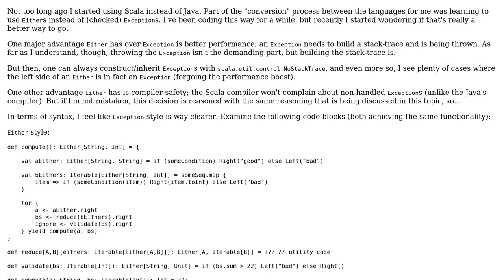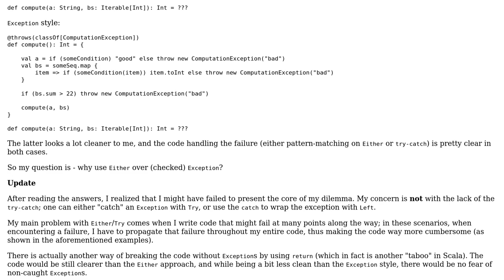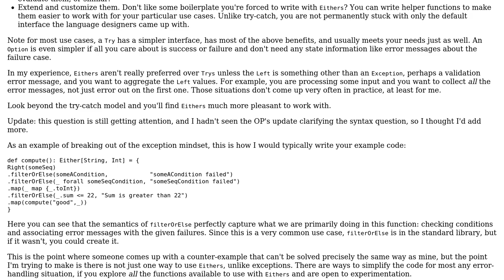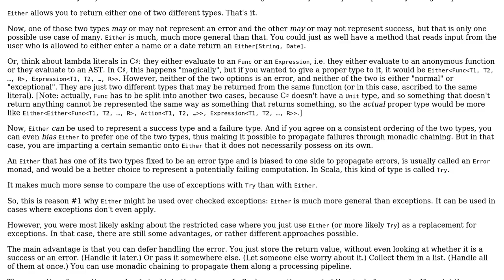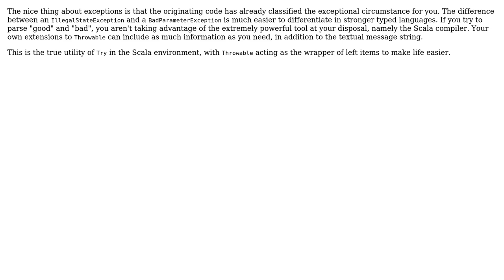Software Engineering: Why use Either over (checked) Exception? (3 Solutions!!)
Software Engineering: Why use Either over (checked) Exception?

With thanks & praise to God, and with thanks to the many people who have made this project possible! | Content (except music & images) licensed under CC BY-SA | Music | Images & others | With thanks to user Karl Bielefeldt user Jorg W Mittag user Eyal Roth user BobDalgleish and the Stack Exchange Network Trademarks are property of their respective owners. You are responsible for your own actions.